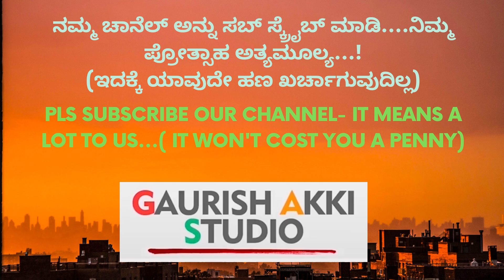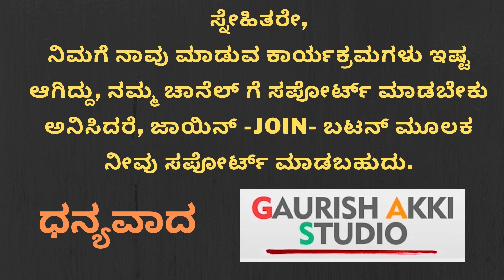ವೀರಪ್ಪನ್‌ ಎದುರಿಗೆ ಬಂದ್ರೆ ಅವನನ್ನ ಬಂಧಿಸೋಕೆ ಒಂದು ಅವಕಾಶ ಸಿಗುತ್ತಲ್ಲ ಅಂದಿದ್ರು | ಹರ್ಷಗುಪ್ತ |MADHUKAR SHETTY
Hi All..Namaskara
Pls Watch and Share
GaS

ಧನ್ಯವಾದ
ಗೌರೀಶ್ ಅಕ್ಕಿ ಸ್ಟುಡಿಯೋ